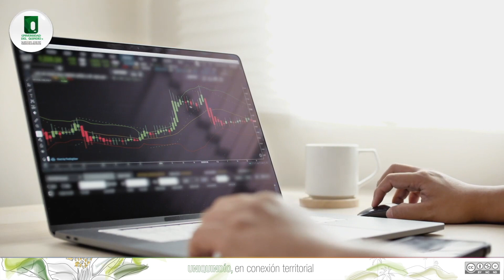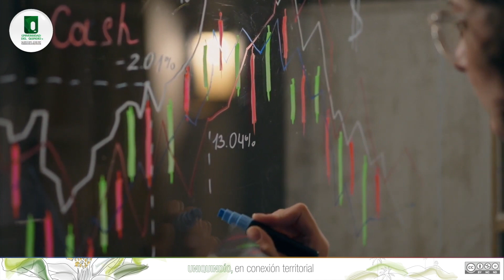Introducción U4 EA1 Apalancamiento